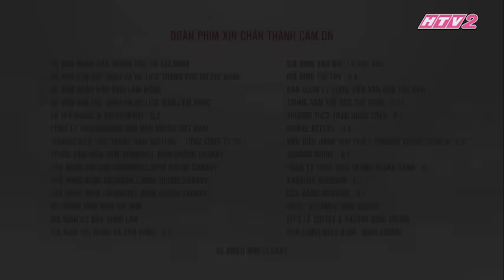#56 GẠO NẾP GẠO TẺ | Phim Gia Đình Việt 2018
GẠO NẾP GẠO TẺ phát sóng lúc 20H tối THỨ 2, 3, 4 hàng tuần và phát lại vào 11h45 thứ 2 - thứ 7 trên kênh truyền hình HTV2.